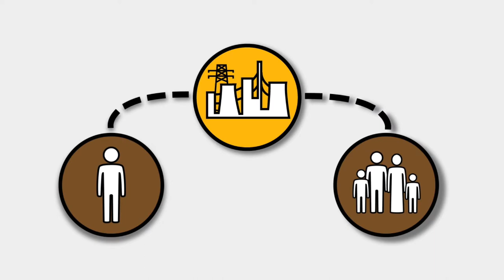Lake Mills Public Power Week PSA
To show our appreciation during Public Power Week, stop by the Lake Mills utility building located at 155 south Industrial Drive with your utility bill and a non-perishable food pantry donation, and you can pick a prize from businesses in our community.

We are open from 7 am until 3:30 pm Monday through Friday.
One prize per customer limit only during the week of October 11 through 15.